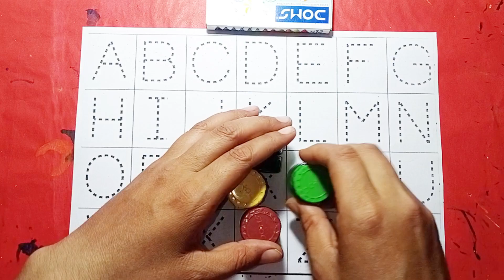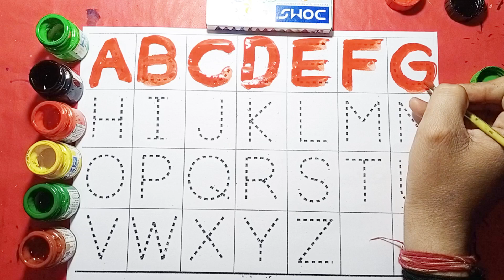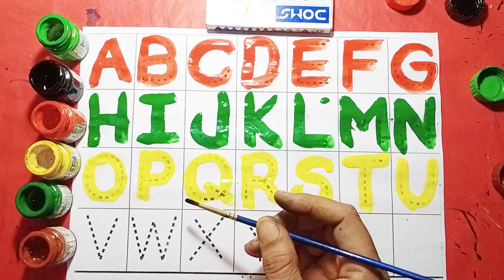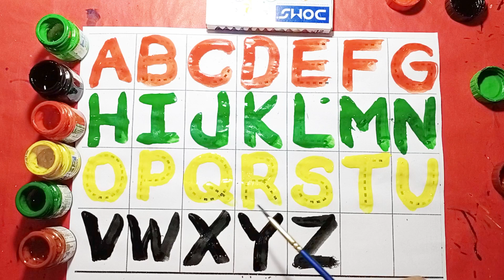A to Z Kids Worksheet, Alphabet, ABCD, A for apple, B for ball, English Varnmala